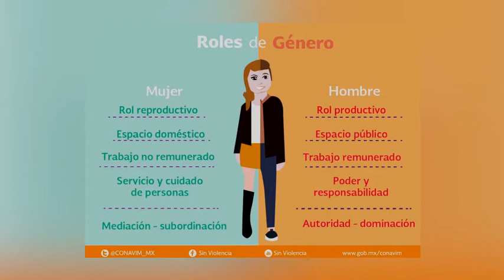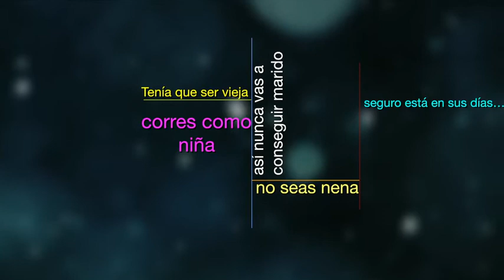DiálogosSaberVivir - Lenguaje incluyente (25/11/2020)